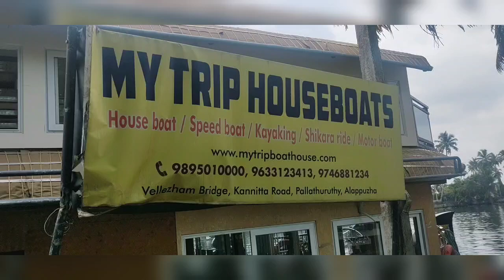Exploring Boat ⛵ house, Alleppey, Kerela